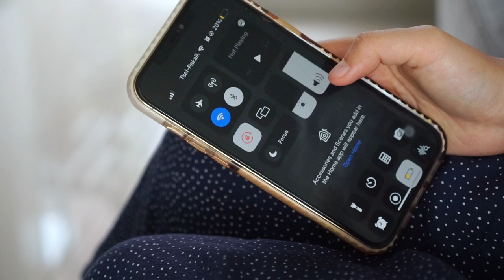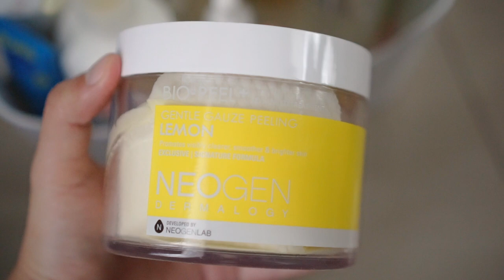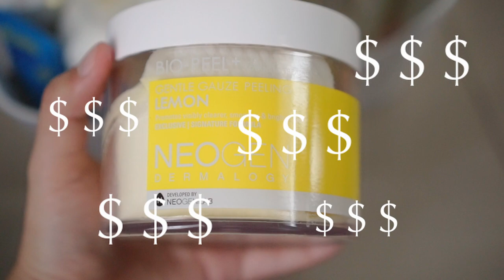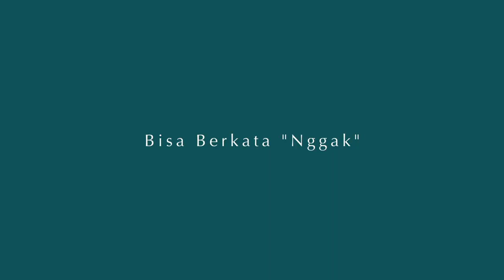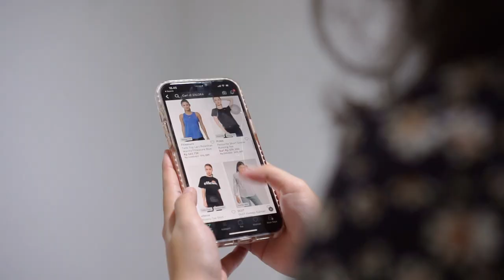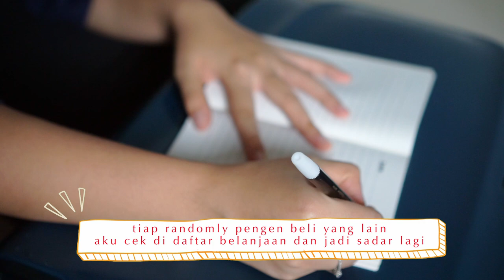Mindset Sebelum Memulai Decluttering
Hi Guys!

Di video kali ini aku share tentang apa aja mindset yang harus ditanamkan sebelum memulai declutter  :)

Semoga postingan ini bermanfaat dan menginspirasi

00:00 Intro
01:01 Mindset 1
04:17 Mindset 2
06:36 Mindset 3
09:17 Kesimpulan

Camera: Sony a5100 with 35mm 1.8 lens and Iphone 12 Pro Max
Editor: iMovie
Sound : RODE Lavalier

Subs Count :
3.471